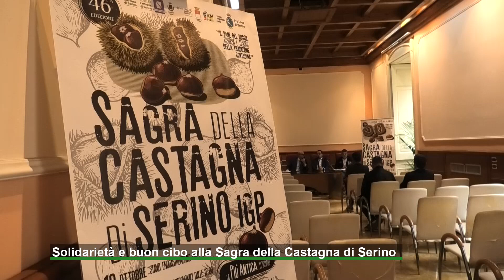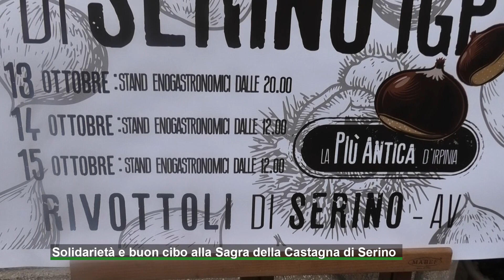Solidarietà e buon cibo alla sagra della castagna di Serino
Aprirà questa sera i battenti, nel segno di alcuni degli chef piu' famosi di irpinia.